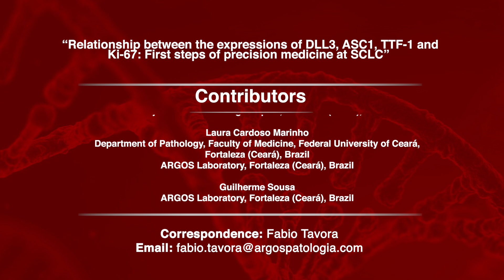Behind the Study: DLL3, ASC1, TTF-1 & Ki-67 in Precision Medicine for SCLC | Oncotarget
Samuel Silva from the Department of Pathology at Federal University of Ceará in Fortaleza, Brazil, discusses a research paper he co-authored that was published in Oncotarget Volume 15, titled, “Relationship between the expressions of DLL3, ASC1, TTF-1 and Ki-67: First steps of precision medicine at SCLC.”

Abstract

This study presents an observational, cross-sectional analysis of 64 patients diagnosed with small cell lung cancer (SCLC) at a reference laboratory for thoracic pathology between 2022 and 2024. The primary objective was to evaluate the expression of Delta-like ligand 3 (DLL3) and other neuroendocrine markers such as Chromogranin, and Synaptophysin, utilizing both traditional immunohistochemistry and digital pathology tools. Patients were primarily older adults, with a median age of over 71, and most biopsies were obtained from lung parenchyma. Immunohistochemistry (IHC) was performed using specific monoclonal antibodies, with DLL3 showing variable expression across the samples. Notably, DLL3 was expressed in 72.3% of the cases, with varied intensities and a semi-quantitative H-score applied for more nuanced analysis. ASCL1 was expressed in 97% of cases, with the majority considered low-expressors. Only 11% had high expression. TTF-1, traditionally not a conventional marker for the diagnosis of SCLC, was positive in half of the cases, suggesting its potential as a biomarker. The study underscores the significant variability in the expression of neuroendocrine markers in SCLC, with implications for both diagnosis and potential therapeutic targeting. DLL3, particularly, shows promise as a therapeutic target due to its high expression rate in the cohort. The use of digital pathology software QuPath enhanced the accuracy and depth of analysis, allowing for detailed morphometric analysis and potentially informing more personalized treatment approaches. The findings emphasize the need for further research into the role of these markers in the management and treatment of SCLC, considering the poor prognosis and high mortality rate observed in the cohort.

Keywords - cancer, DLL3, pathology, biomarkers, qupath, small cell carcinoma

About Oncotarget